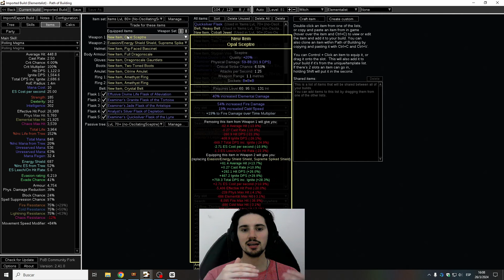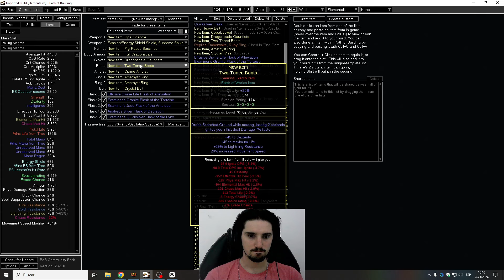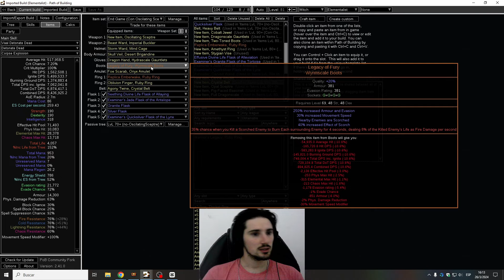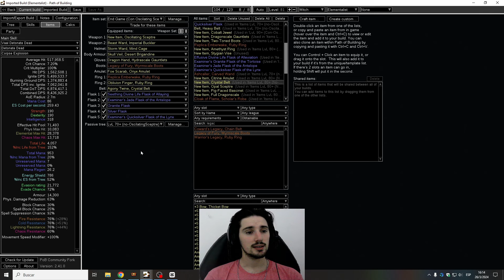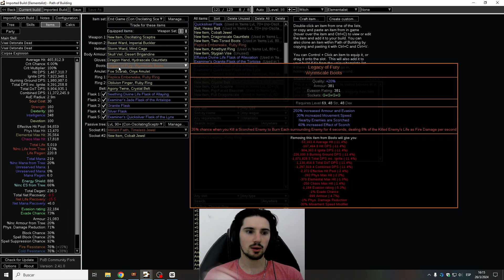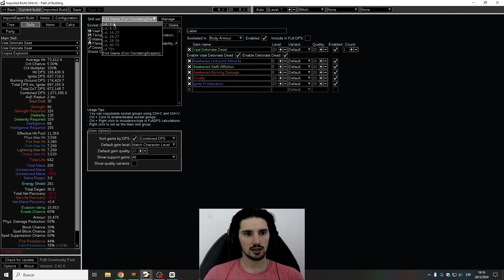[3.24] Detonate Dead Starter Necrópolis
Buenas gente, hoy les traigo el video de la starter que voy a estar utilizando para la liga Necrópolis

Canal de Twitch, en vivo todos los dias de 17:00hs a 24:00hs (Uruguay)

Index

00:00 - Intro
01:40 - Showcase
08:07 - Mecánica Explicada
10:23 - Obtener Kitava's Herald
11:55 - Cosas Importantes
12:40 - Ignite Sencillo
21:00 - PoB
33:14 - Pantheon
33:50 - Outro